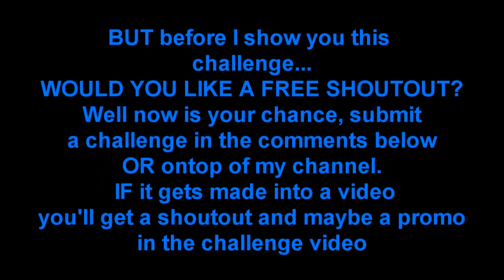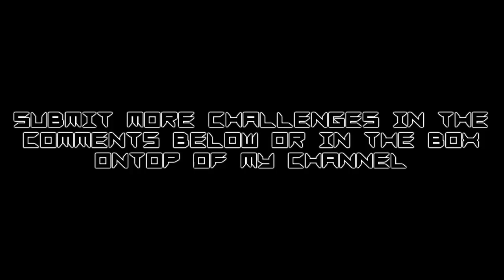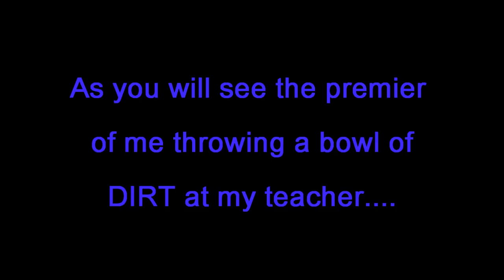Crazy Food Dare 1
DAISY LOWE in GQ Magazine is mmm! Pale Power

sxephil philip defranco racist churches XBOX live TV Integration Daisy Lowe GQ Jonah Mowry